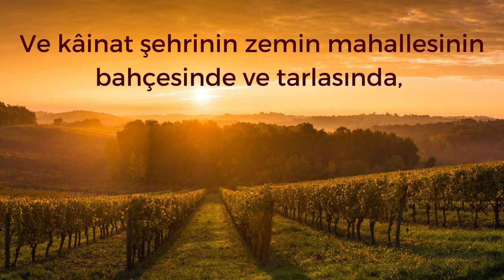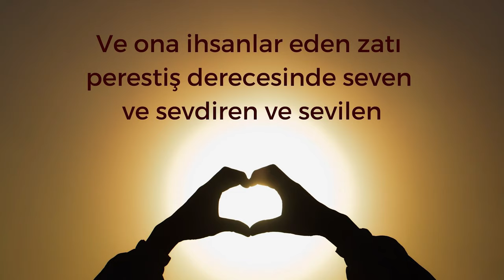İnsan Nedir? | Nep 3 Ders 4